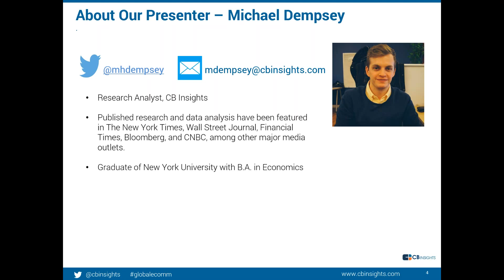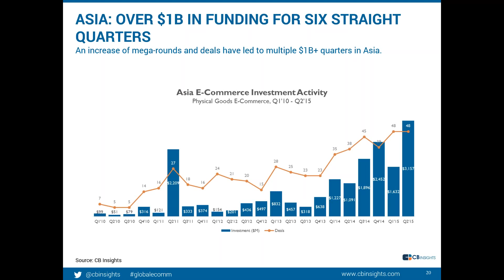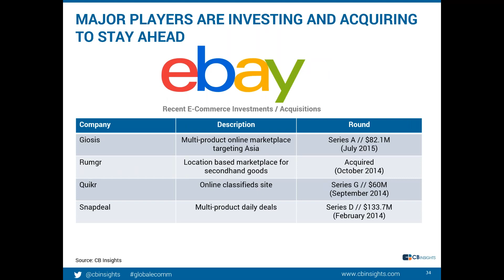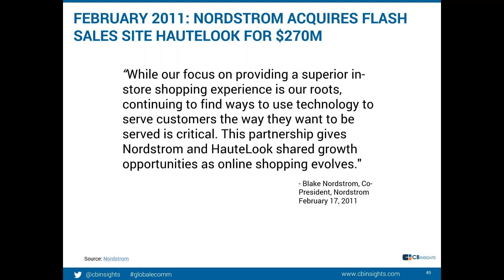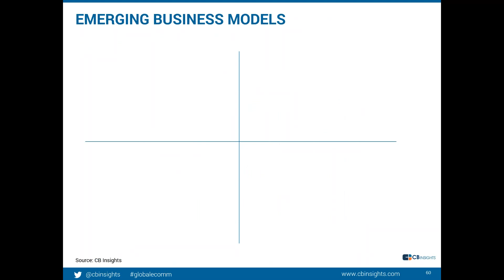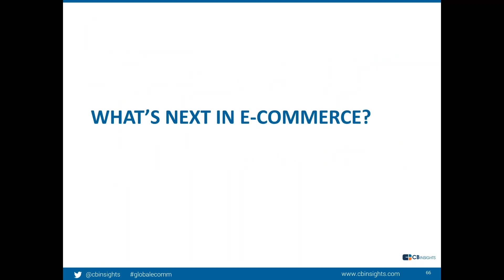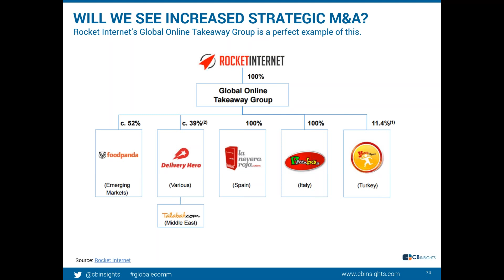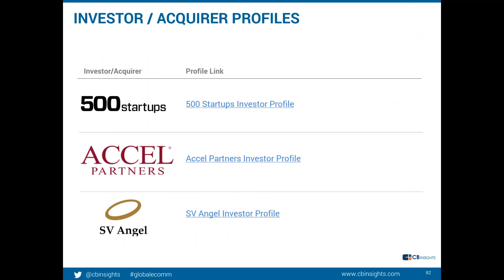Webinar: The Changing Landscape of Global eCommerce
New winners, mounting brick and mortar casualties, & emerging financing trends.